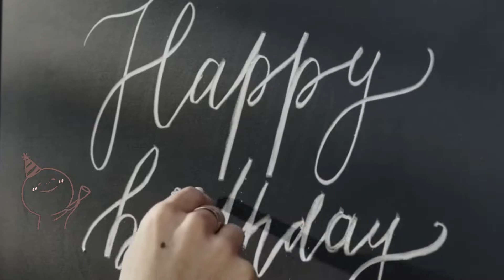Happy Birthday Bruce !! 🎂🎊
🥳 Hope You Enjoy this Birthday Greeting! 🎈

E•P•I•C   G•R•E•E•T•I•N•G•S